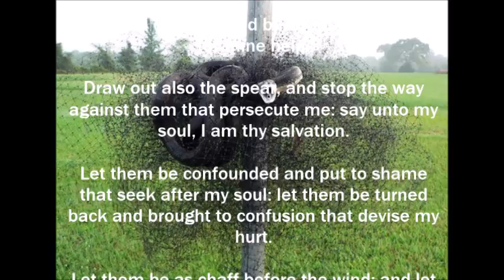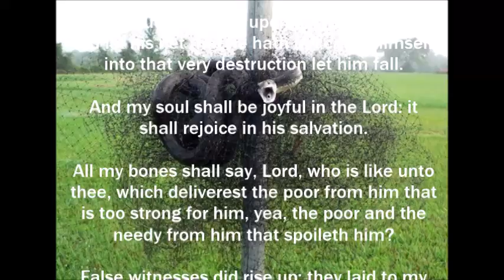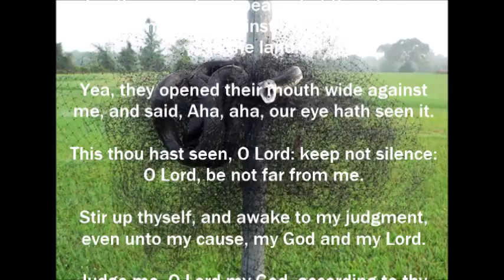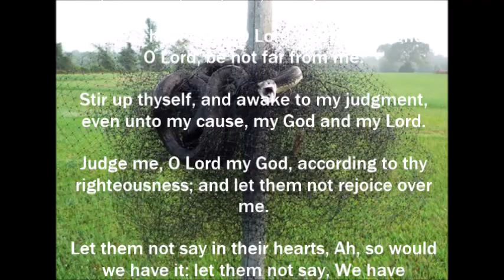Psalm 35 - A Prayer for Justice